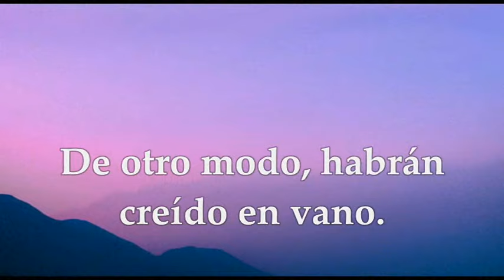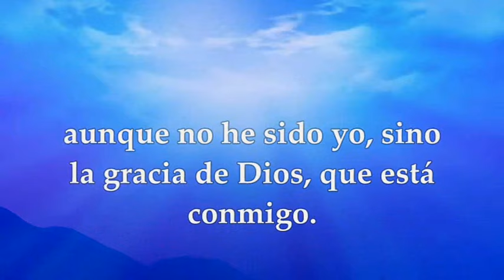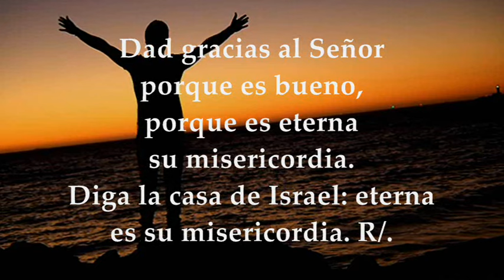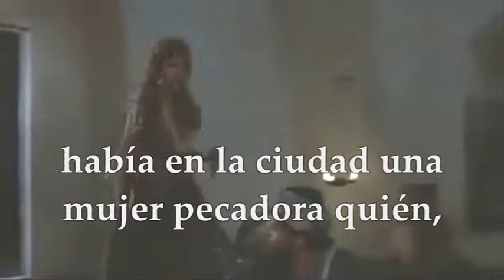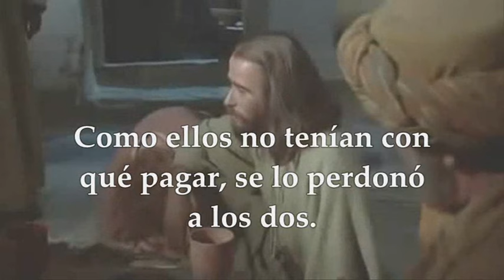EVANGELIO JUEVES 19 DE SEPTIEMBRE DE 2024 | LUCAS 7,36-50 | JUEVES 24°SEMANA TIEMPO ORDINARIO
EVANGELIO Y LECTURAS EUCARISTÍA JUEVES 19 DE SEPTIEMBRE DE 2024 JUEVES VIGÉSIMO CUARTA SEMANA DEL TIEMPO ORDINARIO CICLO B. Primera Lectura: De la Primera carta del apóstol san Pablo a los Corintios 1Cor 15,1-11 Salmo 117,1-2.16ab-17.28 R/. Dad gracias al Señor porque es bueno. Evangelio según San Lucas 7, 36-50